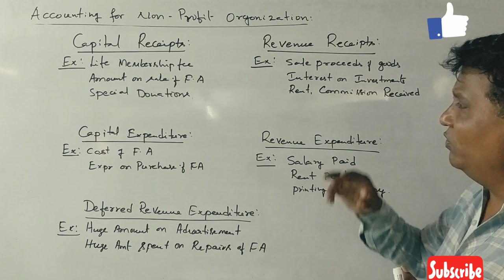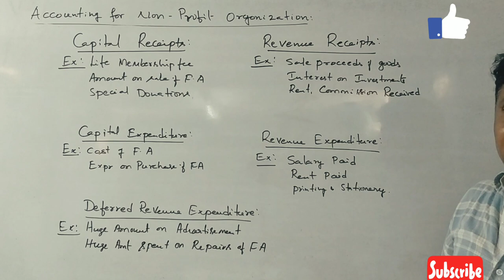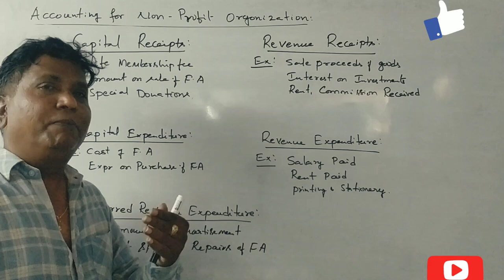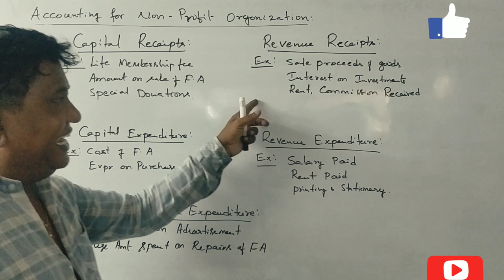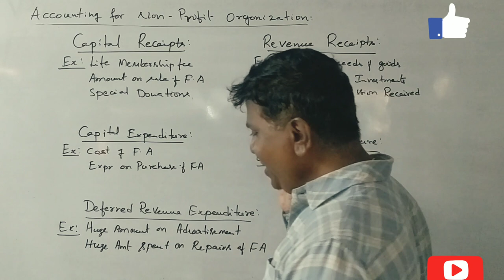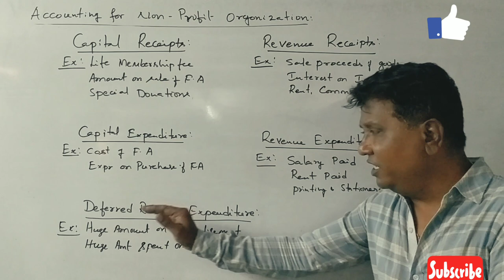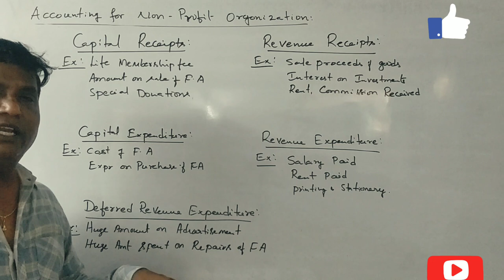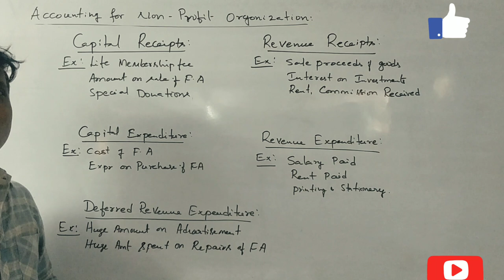II PUC Accountancy in Kannada Class 3 - Accounting for Non-Profit Organization (By Srinath Sir)